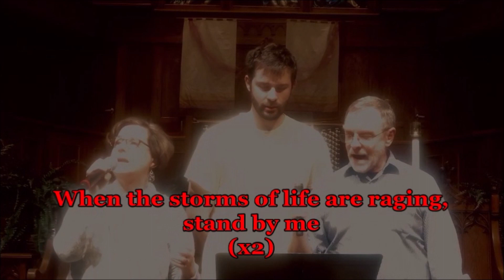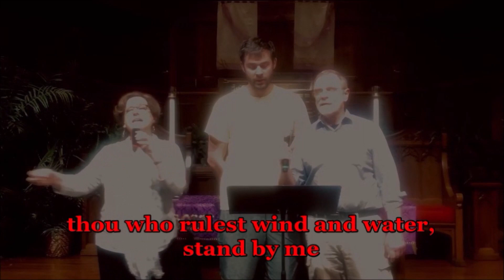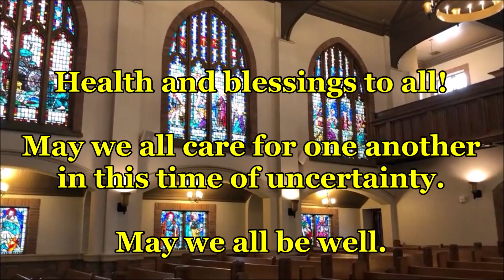"Worship & Bow Down" -- Rev. Sara Webb Phillips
Grace United Methodist Church, Atlanta, GA
CCLI: 11439922
CLSP: 165128

Today's Music

“Come All You People”
The Faith We Sing #2274
Text & Tune: Alexander Gondo

“Stand by Me” (vs 1-2)
United Methodist Hymnal #512
Text & Tune: Charles Albert Tindley

“O Worship the King” (vs 1-2)
United Methodist Hymnal #73
Text: Robert Grant
Tune: attr. to Johann Michael Haydn; arr. by William Gardiner
Psalm 95 (New Revised Standard Version)

"A Call to Worship and Obedience"
1 O come, let us sing to the LORD;
    let us make a joyful noise to the rock of our salvation!
2 Let us come into his presence with thanksgiving;
    let us make a joyful noise to him with songs of praise!
3 For the LORD is a great God,
    and a great King above all gods.
4 In his hand are the depths of the earth;
    the heights of the mountains are his also.
5 The sea is his, for he made it,
    and the dry land, which his hands have formed.
6 O come, let us worship and bow down,
    let us kneel before the LORD, our Maker!
7 For he is our God,
    and we are the people of his pasture,
    and the sheep of his hand.
O that today you would listen to his voice!
8     Do not harden your hearts, as at Meribah,
    as on the day at Massah in the wilderness,
9 when your ancestors tested me,
    and put me to the proof, though they had seen my work.
10 For forty years I loathed that generation
    and said, “They are a people whose hearts go astray,
    and they do not regard my ways.”
11 Therefore in my anger I swore,
    “They shall not enter my rest.”
Today’s Worship Team

Sam Hopson: Liturgist/Vocals
Yeojin Kwak Hopson: Children’s Message
Eileen Howard: Vocal Song Leader
Ms. Roddie Ingram: Children’s Prayer
Dan Levine: Tech/Video Editor
Rev. Dr. Ed Phillips: Drums/Vocals
Rev. Sara Webb Phillips: Lead Pastor/Vocals

Mailing Address:
Grace UMC
458 Ponce de Leon Ave NE